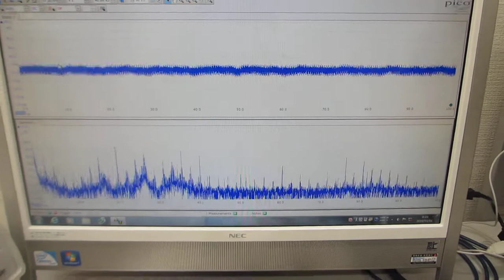超音波プローブの製造技術（超音波伝搬特性テスト）